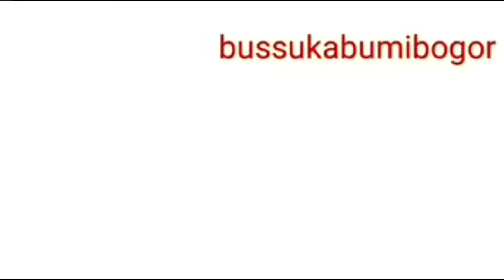bus pariwisata ga kuat nanjak di jalur wisata tebing breksi jogja